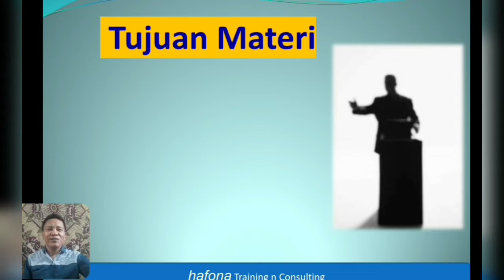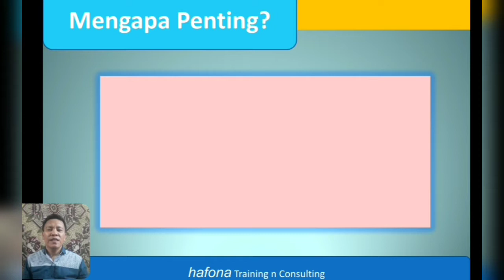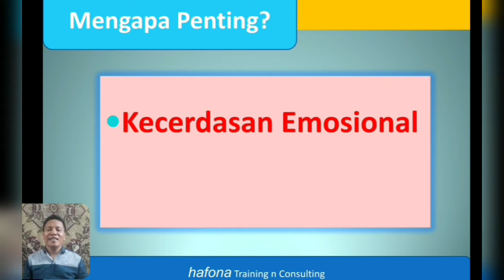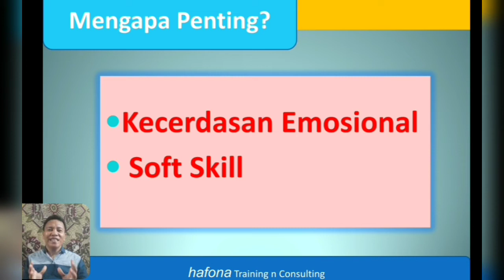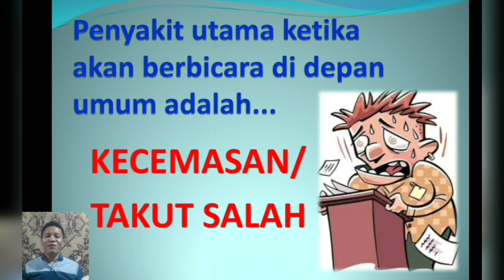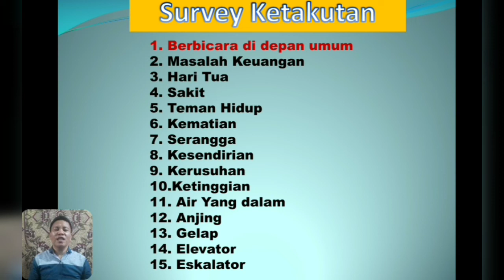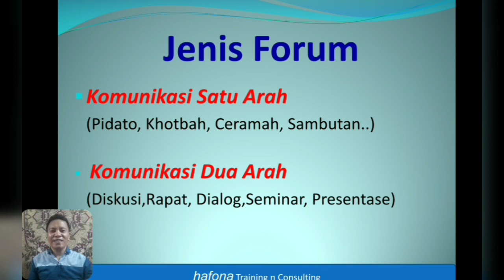Seni Berbicara di Depan Umum | MATERI PUBLIC SPEAKING #1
Materi Public Sepaking. Dasar-dasar Public Speaking Untuk Pemula. Tips Public Speaking untuk pemula. Belajar dasar Public Speaking. Teknik dasar berbicara di depan umum.
Materi dalam Video ini berisi tentang :
1:16 Mengapa Public Speaking Penting
4:36 Apa Itu Public Speaking
5:15 Siapa itu Public Speaker.?
6:13 Penyakit Utama dlm Public Speaking
6:54 Survey Ketakutan.
7:10 Jenis Forum.
8:05 Jenis Acara.